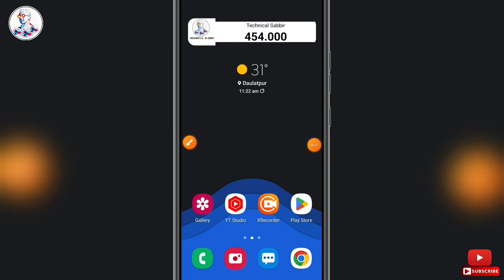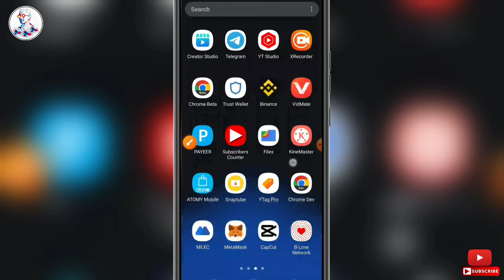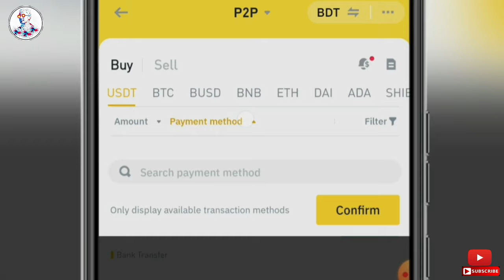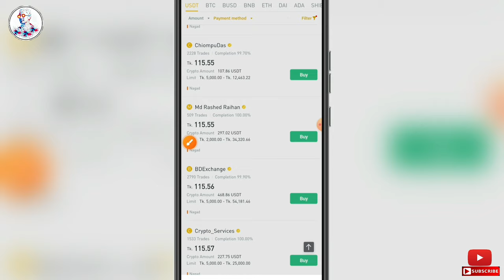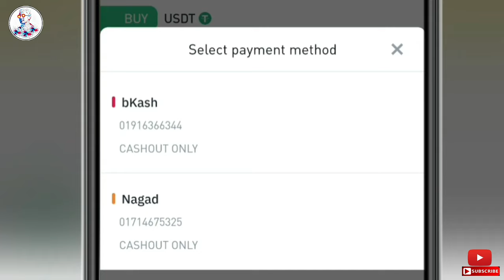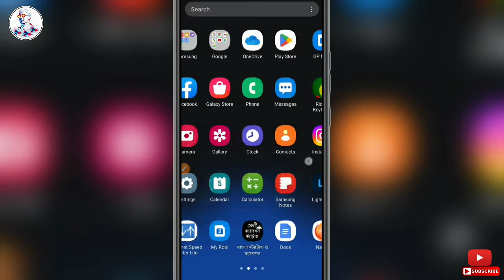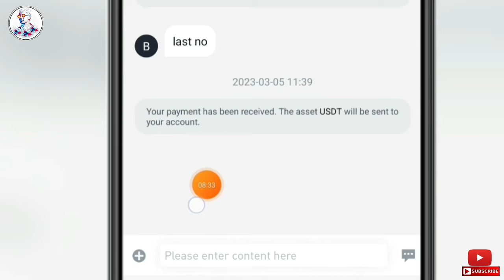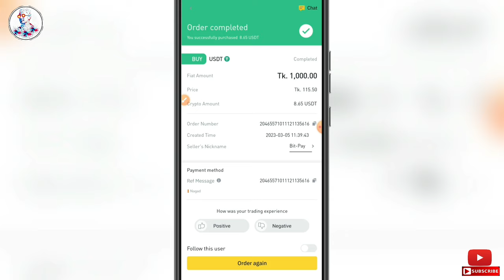USDT Buy | How to Buy USDT From Binance | BDT to USDT